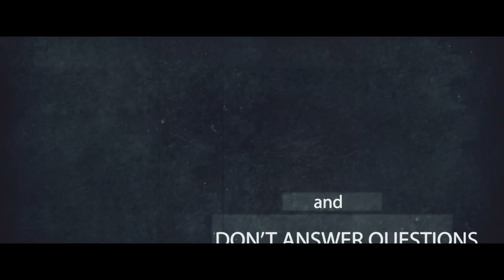Final 1st Amendment Audit of NSA San Antonio, TX: "Something Stinks About This Place"